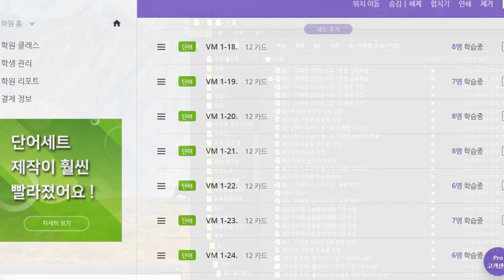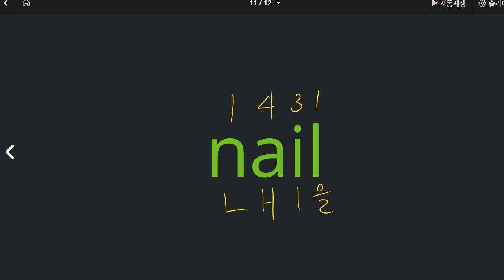전근우 2021 06 25 보카 1 성취도 85